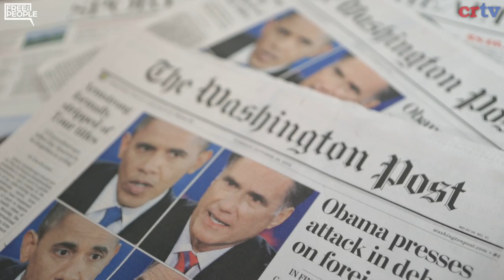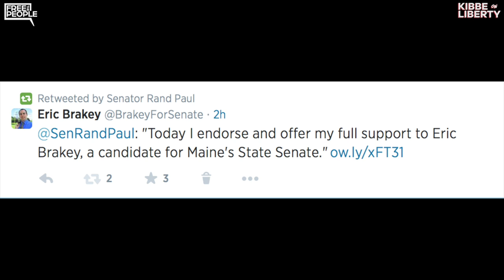Meet Eric Brakey: A New Wave of Liberty Legislators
Eric Brakey is a Liberty Republican running for Senate in Maine. He's fighting the Washington D.C. establishment head on, working to restore our Constitution. Tired of the status quo politicians? Meet Eric Brakey.